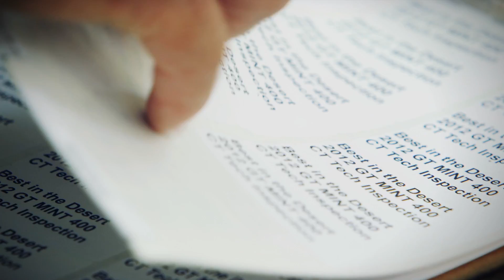2012 General Tire Mint 400 Contingency Section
Mad Media is pleased to present exclusive coverage of the "2012 General Tire Mint 400." Held just north of Las Vegas, Nevada, the Mint is an annual off-road race that began in 1967. Called the "The Great American Desert Race" in the mid-70s, it features a legendary 400-mile course considered by many to be the toughest in North American off-road racing. The Mint draws hundreds of participants, thousands of fans, and many celebrities. It was depicted in Hunter S. Thompson's epic novel "Fear and Loathing in Las Vegas" in 1971, which was later made into a feature film starring Johnny Depp and Benicio del Toro.